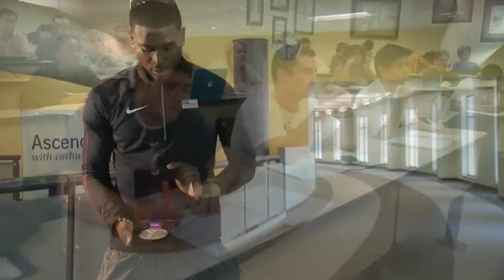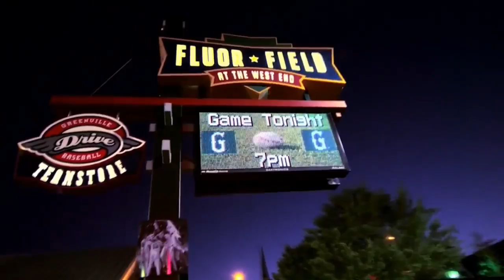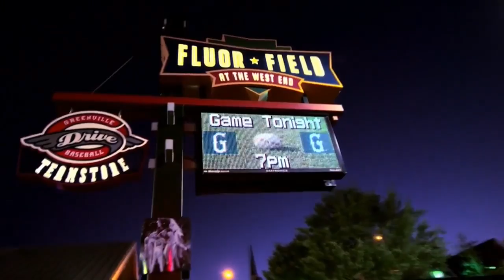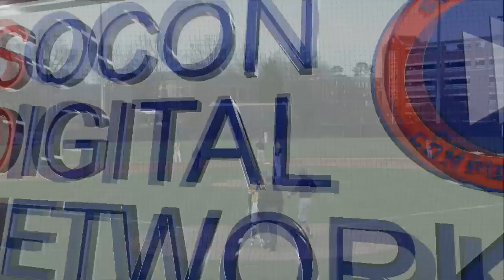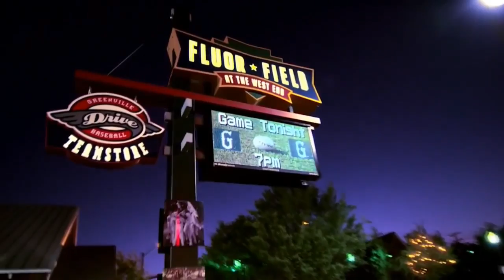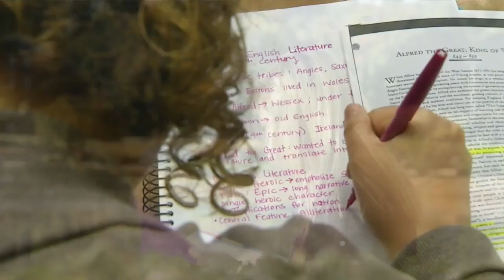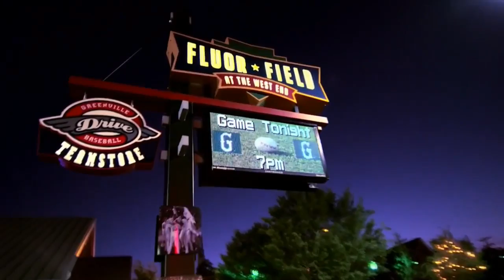UNCG Baseball vs Princeton